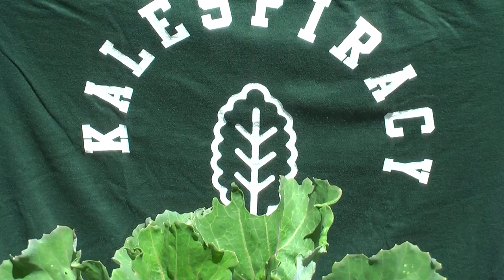TWO MINUTES KALE HATE: the enemy shows its flag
Thank you citizen Malone for reporting this sighting of the enemy. Double rations for you and your family tonight.